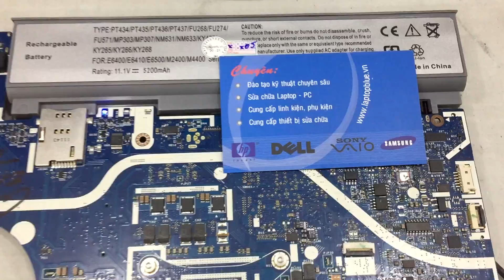How to remove CD3301 on Mainboard Dell E6410 LA-5471P? (Laptopblue)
Loại bỏ CD3301 trên Laptop Dell E6410 LA05471P, Laptop Dell E6410 nóng ic CD3301. Có thể ứng dụng cho nhiều model